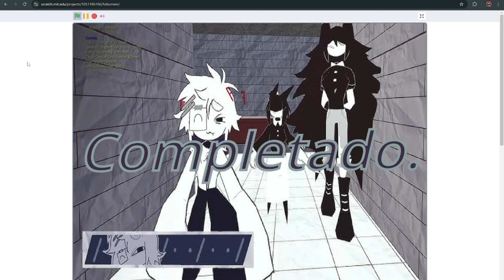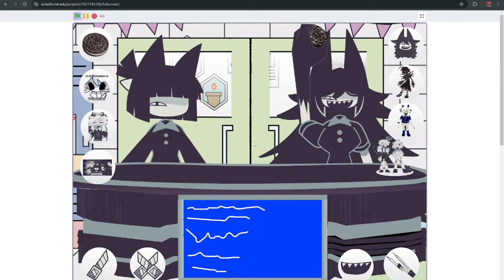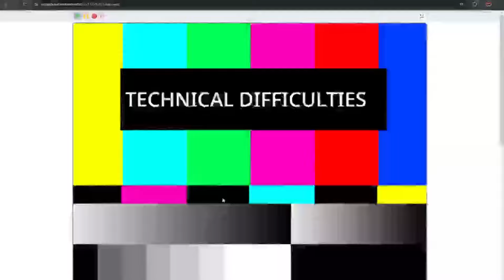(New Update) Fundamental Paper Education {(Collabs)} talking Miss Circle and Miss bloomie news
Welcome To Fundamental Paper Education {(Collabs)} talking Miss Circle and Miss Bloomie news New things about this game
(New Update) New Items 4